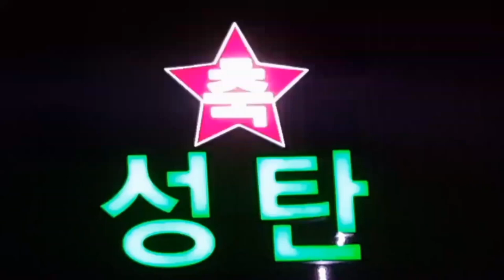즐거운성탄절되세요🌲🎅 사랑합니다